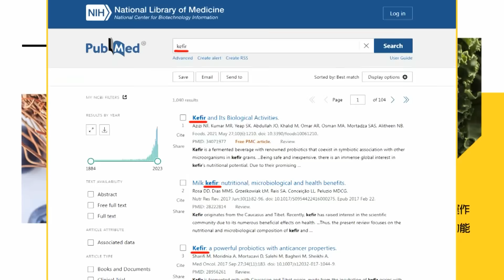【每日必看】不滿賴清德稱「因他才能當校長」 管中閔72字發聲｜"卡管案"也死賴 李永萍:管爺親回擊 知識分子票跑了?! 20240101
00:00 不滿賴清德稱「因他才能當校長」 管中閔72字發聲
04:48 "卡管案"也死賴  李永萍:管爺親回擊 知識分子票跑了?!
06:45 賴清德責任撇清 李永萍:"卡管案"重燒 將影響2024大選